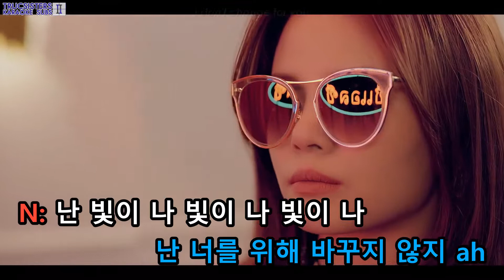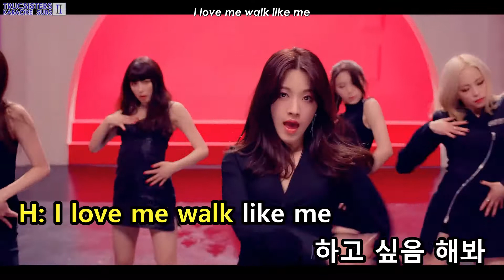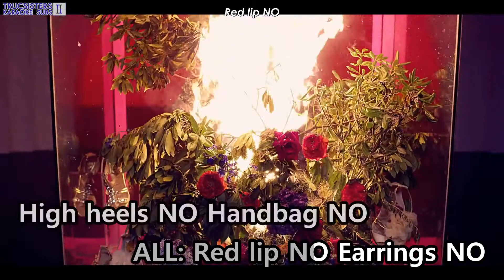[KTV/ENG] CLC - No